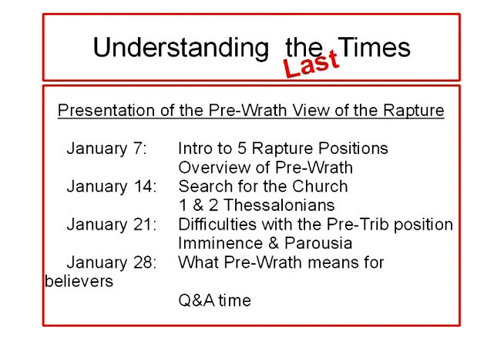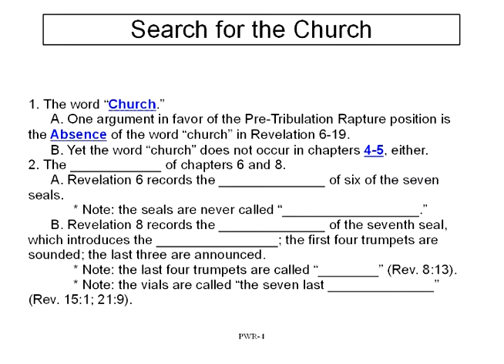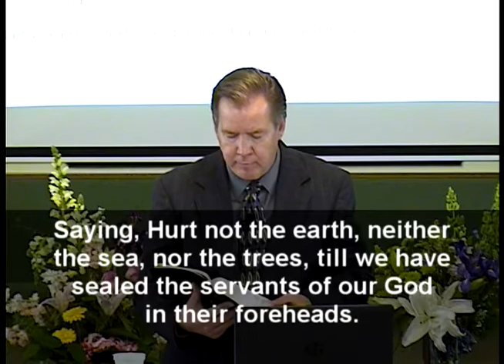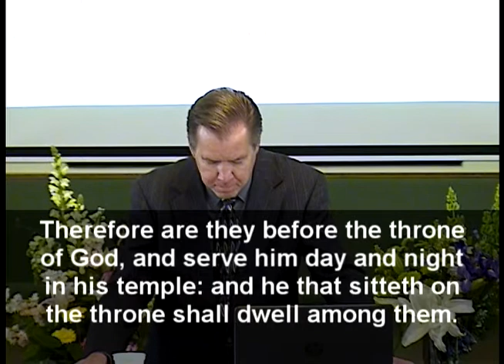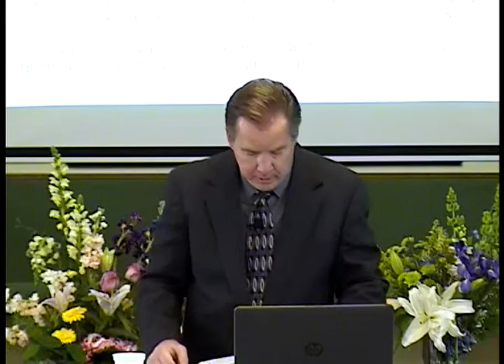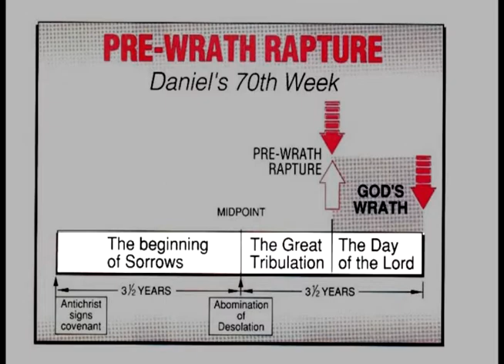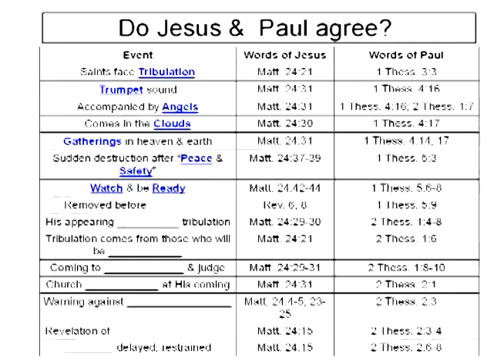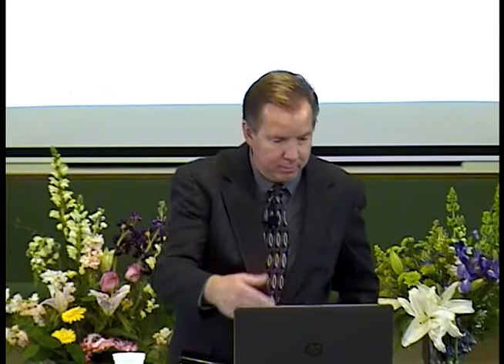Pre-Wrath #2: From Pre-Trib to Pre-Wrath: Search for the Church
This is the second of a four-part study into the doctrine of the Pre-Wrath Rapture of the church. Until recently, I was Pre-Trib; but two years of study into the doctrine of the Rapture convinced me otherwise. I hope you will take the time to watch.